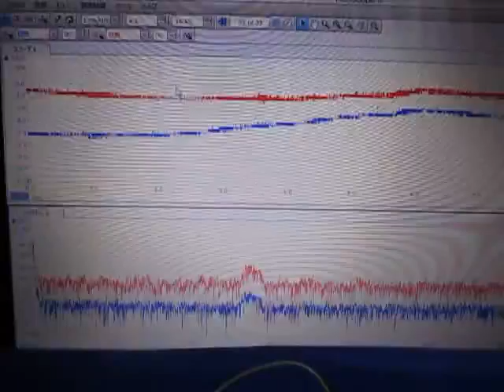超音波システムの開発技術 （超音波システム研究所 ultrasonic-labo）